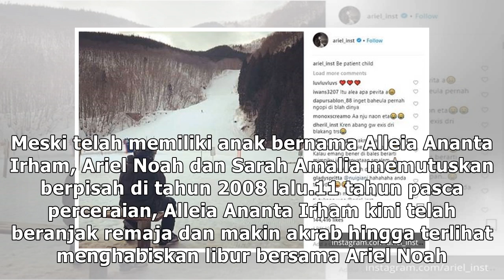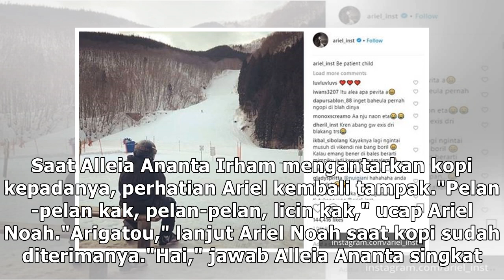Sisi Lain Ariel Noah Saat Bersama Anak Kesayangan, dari Minta Ambilkan Kopi Sampai Jaga Alleia An...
Sisi Lain Ariel Noah Saat Bersama Anak Kesayangan, dari Minta Ambilkan Kopi Sampai Jaga Alleia Ananta Irham Main Salju